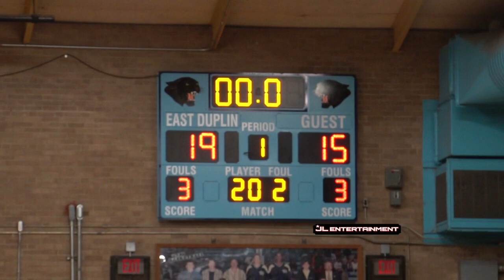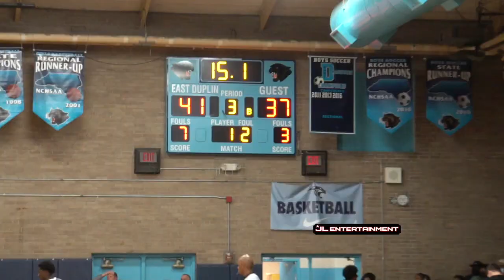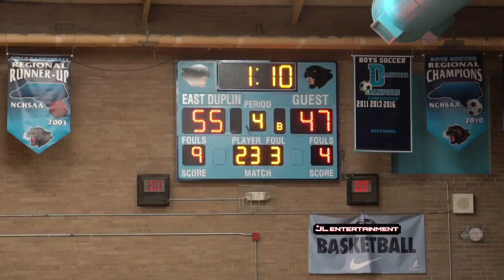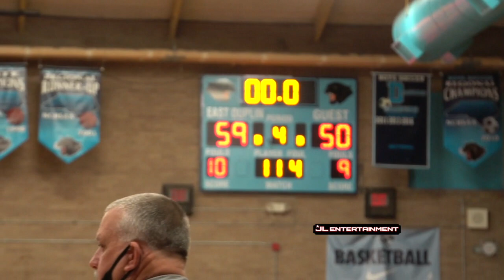JEREMY DIXON TAKES OVER!! | Kinston Vs Wallace Rose Hill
FOLLW MY TWITTER @Jlew15_
ALL VIDEO RIGHTS AND RECOGNITION TO JARON LEWIS ( c.e.o. Of JL entertainment )